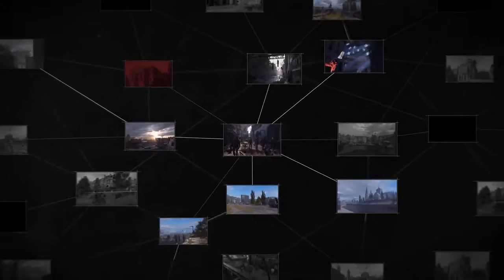Dying Light 2 - E3 2018 Gameplay World Premiere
Fonte:Microsoft